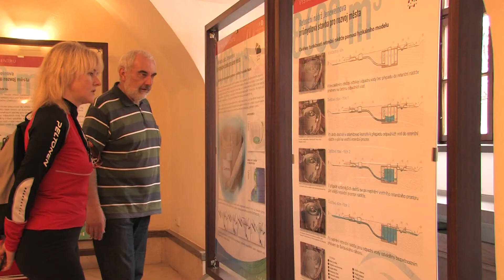Retenční nádrž umožní další rozvoj města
Reportáž o výstavbě retenční nádrže na kanalizační síti, kterou ve výši 580 milionů korun financuje plně ze svého rozpočtu město Brno.